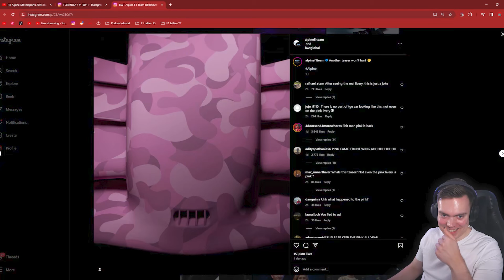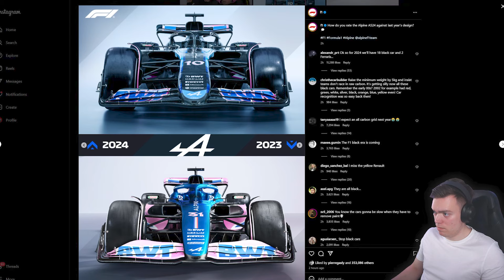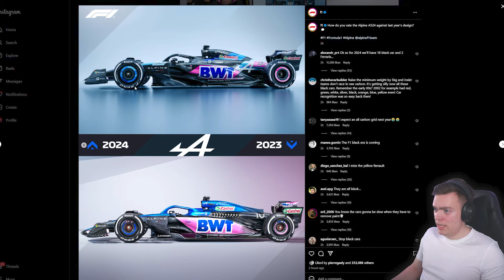Livereaktio Alpinen 2024 F1-autoon!